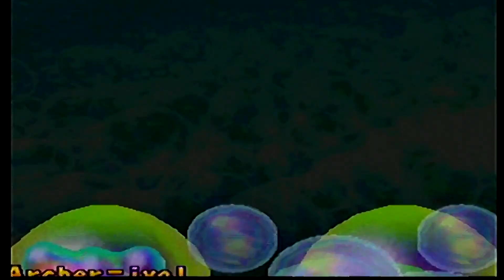Mario Party 2 ep2